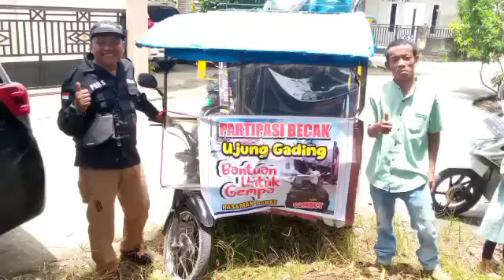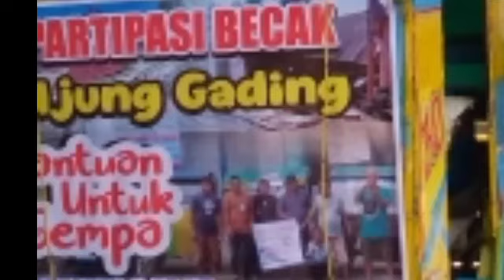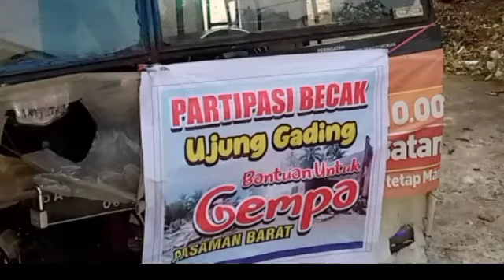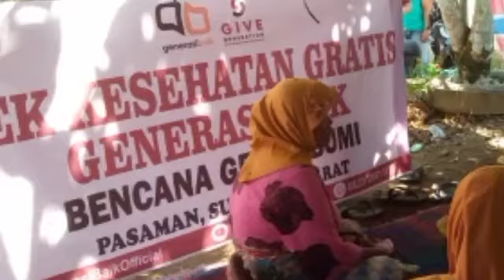SOLIDARITAS BANG BECAK UJUNG GADING PEDULI BENCANA GEMPA PASBAR